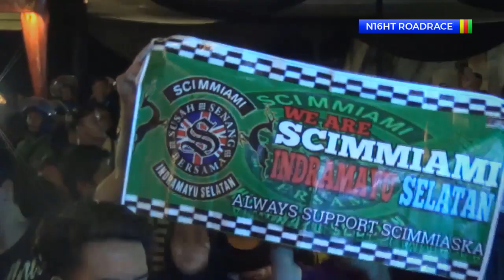Lagu Melankolis Teh Anna SCIMMIASKA - WITH YOU | N16HT ROADRACE 2020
EVENT OLD N NEW N16HT ROADRACE TAHUN BARU 2020
SIRKUIT CIBATU - MAJALENGKA - JAWA BARAT

GUEST STAR : SCIMMIASKA - BANDUNG - WEST JAVA
Credit Song : with you (live version)
Cek IG : @AnnaRatuna @scimmiaska.indonesia
Cek FP : @scimmiaskaID @krmvideos